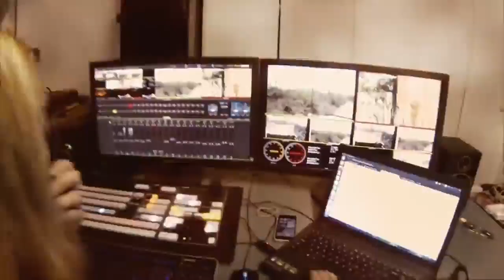Sabi Sand Wild Safari Live Feb 11 2016 sunrise